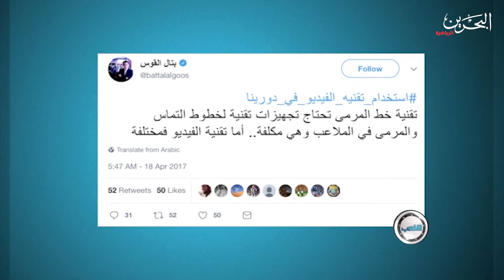برنامج الملعب 5-12-2017